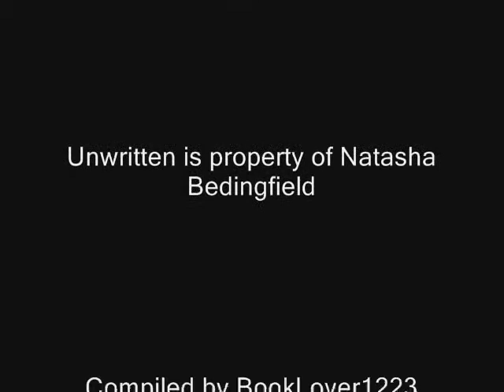Rapunzel - Unwritten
Just something I thought of recently. She has a brand new life ahead of her that has adventure, sadness and joy.